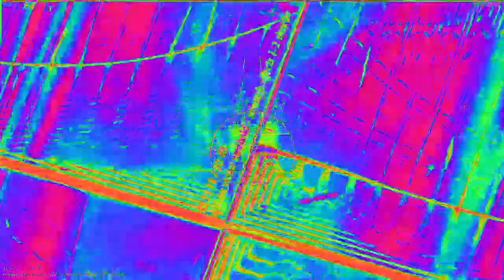[EPILEPSY WARNING] Movie 23 02 05 00h58m32s